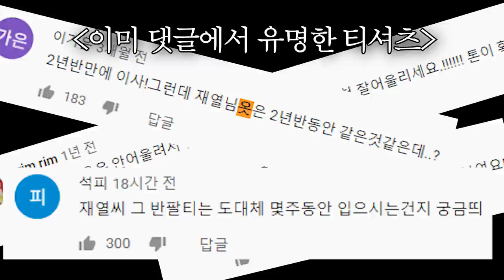도대체 왜 정재열은 검정 티셔츠만 입을까?